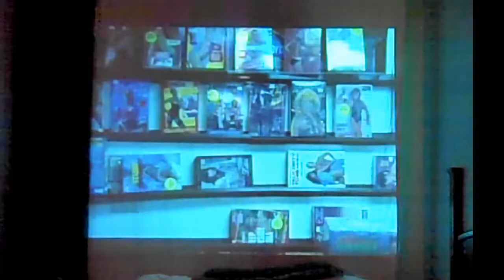Shotgun (1989) B-movie [Movie mocking]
Shotgun